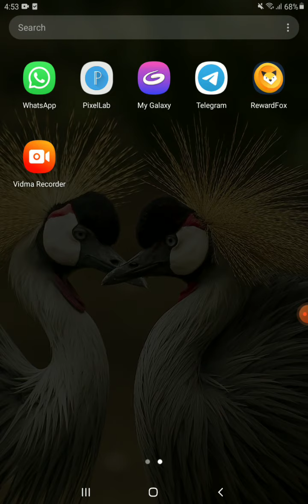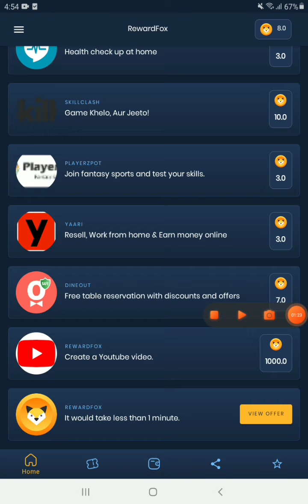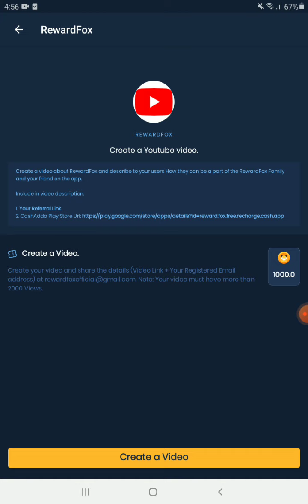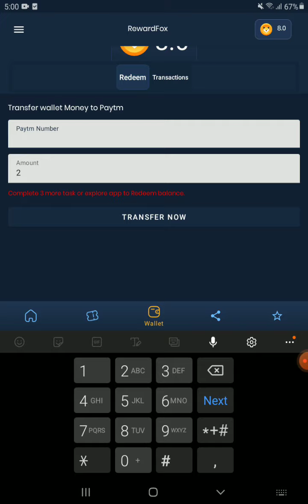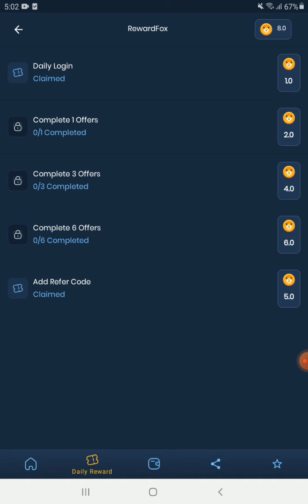New Paytm Earning App In Kannada 2021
APP Link-

Win Rewards with RewardFox by doing simple tasks and get *Instant Withdrawal to your Paytm Wallet*:
1.Installing apps
2.Referring your friends.

Install Now!

Your Quarries

Earning Apps In Kannada

Paytm Earning Apps for students in kannada

Complete Offers and earn paytm cash in kannada

Minimum Redeem ₹1 money earning apps in kannada

Refer and earn paytm cash in kannada

Upload videos and earn paytm cash in kannada

Without investment money earning apps in kannada

Money gain kannada

Please